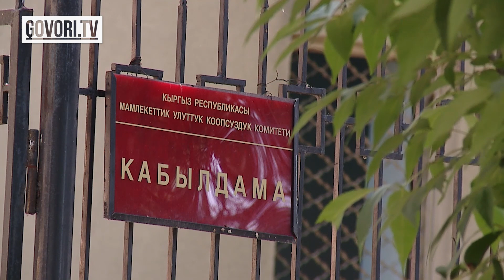Кундүн ыргагы: УКМКнын абагында Атамбаев жайлуу жайгашты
16-августа Бишкек шаардык соту мурдагы президент Алмазбек Атамбаевдин баш коргоо чарасын карайт. Учурда Атамбаев УКМКнын абагында жатат. Ага кирип чыккандардын айтымында, мурдагы президенттин маанайы жакшы. Ал жерде иштегендер ага сылык мамиледе экен. Болгону, түнкүсүн уктай албай жатыптыр. Буга чейинки маалыматтарда УКМКда орун калбаганы айтылган эле. Бирок үч адам отурчу камерада Атамбаев жалгыз экен.
Ошондой эле Ички иштер министринин мурдагы орун басары Курсан Асановдун адвокаты Икрамидин Айткулов министр Кашкар Жунушалиевди тергөө бүткүчө кызматтан четтетип турууну талап кылууда. Мындай өтүнүч менен ал президент Сооронбай Жээнбековго жана премьер-министр Мухаммедкалый Абылгазиевге кайрылды. Жактоочу “Курсан Асановго айып коюуда министрдин жеке кызыкчылыгы болушу мүмкүн” -дейт